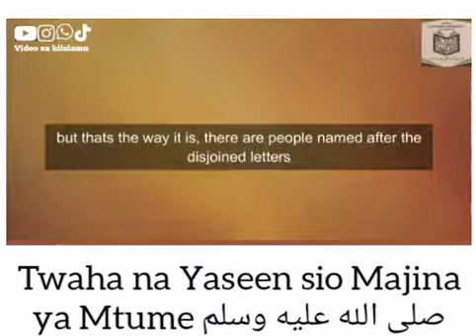Sio Majina ya Mtumeصلى الله عليه وسلم‼️